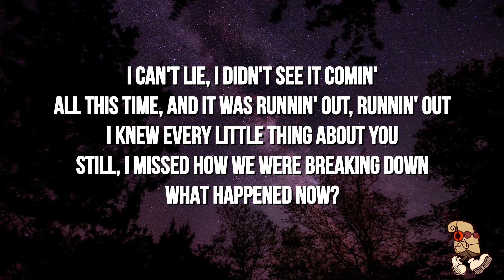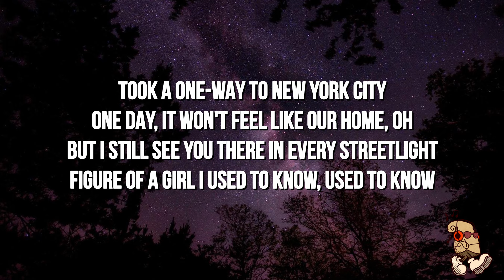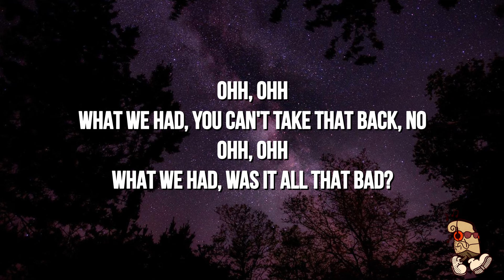Matt Hansen - Versions of Forever (Lyrics)